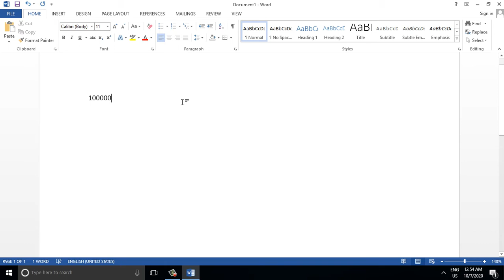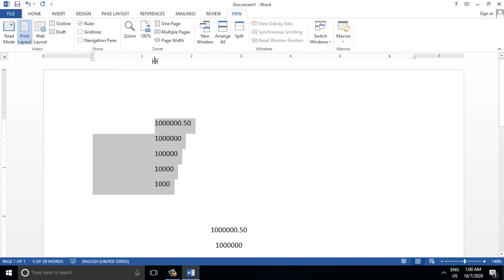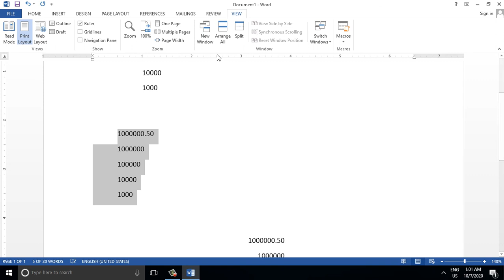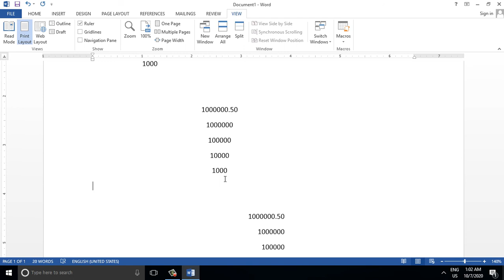Word Basic Training Page - 6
Word Basic Training Free Philanthropy